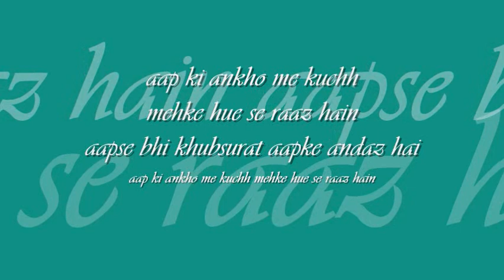aap ki ankhon me kuchh | kishore~lata | HBD RD burman | 27.06.1939 : : Sony DADC mono OST from LP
forever college classics : : aap ki akhon mein kuchh

title: aap ki akhon mein kuchh, film: ghar (1978), artist: kishore kumar and lata mangeshkar, lyric: gulzar, music: RD burman, label: Sony DADC